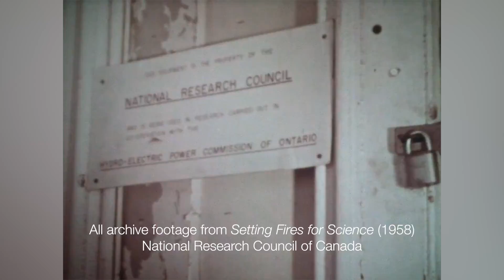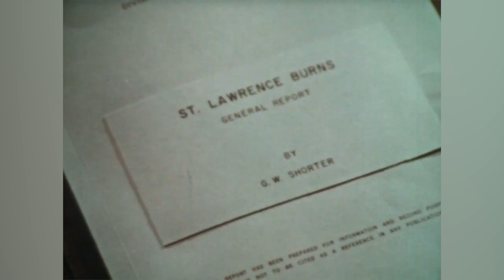The town that was burned for science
Thanks to Betty from Articulations! Go see her video on the ISO Standard Exit Sign - and pull down this description for links to all her sources.

The St Lawrence Burns were a series of deliberate fires in the soon-to-be-demolished village of Aultsville, Ontario, which was due to be flooded to make way for the St Lawrence Seaway. The results changed the way buildings are constructed around the world, and saved lives.

Background for the Spatial Separation and Exposure Protection Requirements of the National Building Code of Canada (1985):

St Lawrence Burns - Radiant Temperature of Openings by D. G. Stephenson (December 1959)